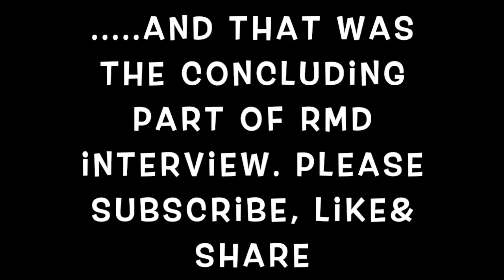the CHAT with RMD2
Richard Mofe Damijo needs no introduction. He is a giant in the Nigerian Movie industry. He is celebrated and regarded as one of the icons of Nollywood as we know it today. A career that spans more than 30 years , he has flashed his signature dazzling grin through the big and small screens to woo and wow all his besotted fans all over the world. RMD has and is still ruling the Nollywood movie industry however the most amazing thing is that , in the midst of all the glitz, the glamour and the bright lights , he is a very simple man, down to earth, a true gentleman and a loyal friend. A humble family man who passionately and fiercely loves and protects his family. RMD is simply a dad and husband, that in essence is his reality! Please enjoy the video as he hangs out with me. happy viewing